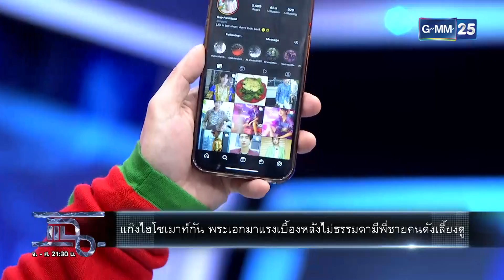ก็แฉไปเลยสิคะ! คนเมาท์..พระเอกมีไฮโซเลี้ยง | HIGHLIGHT | แฉ 23 ก.พ. 65 | GMM25